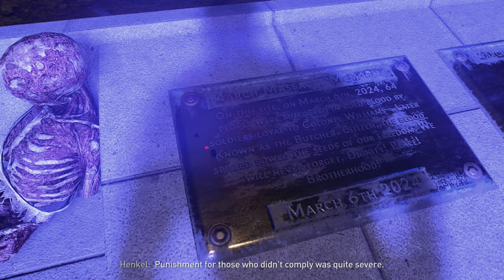Dying Light 2 Stay Human Silent Gameplay No Commentary Part 11